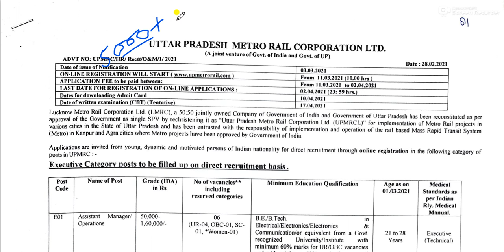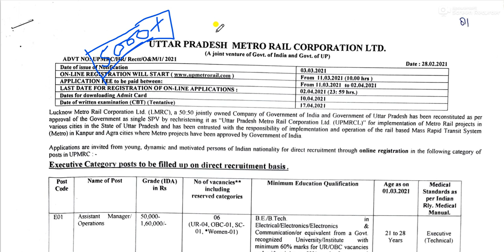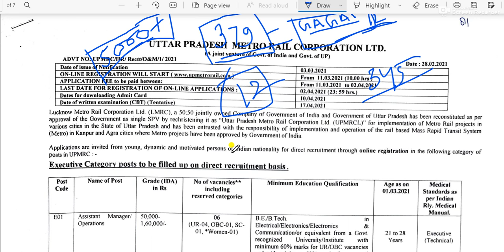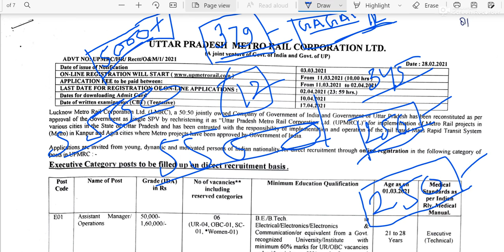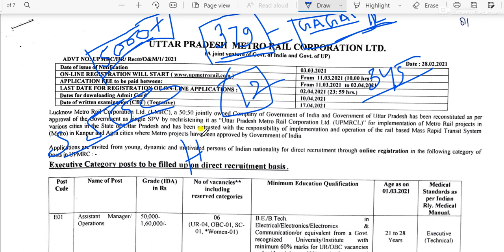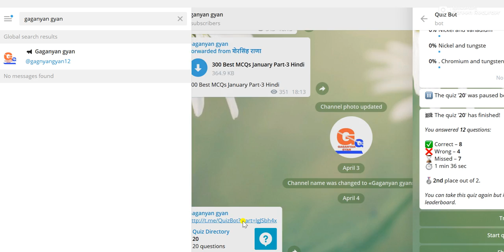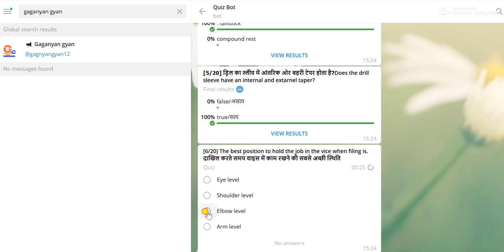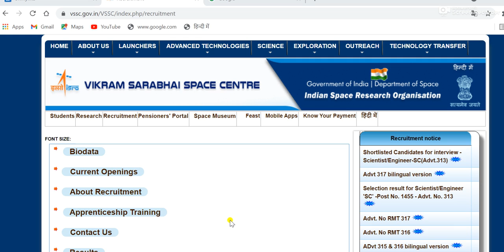upmrc exam date||isro exam2021|5000mcq for fitter turner machinisit|top 5000 mcq for lmrc,isro,barc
दोस्तों 5000+mcq आप को दो पार्ट में मिलेगा पार्ट 1 ओर पार्ट 2 में जिसका कुल मूल्य 379 रुपये है 189.5 रुपये कर के दो भागों में किया गया है। अगर आप को छूट  लेना है है तो तो आप इस वीडियो को तीन ग्रुप में सेंड कर के उसका स्क्रीन शॉट मैरे व्हाट्सएप no.7979034307 पे  सेंड करे आप को रेफर कोड मिल जाएगा।
pdf link👇👇
 पार्ट 1

सभी टेक्निकल, एग्जाम, के लिए..